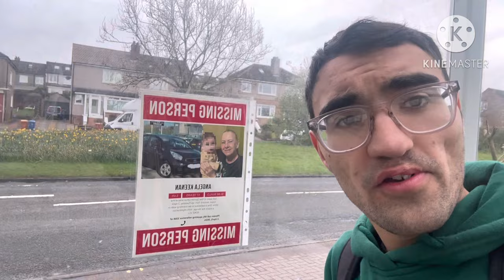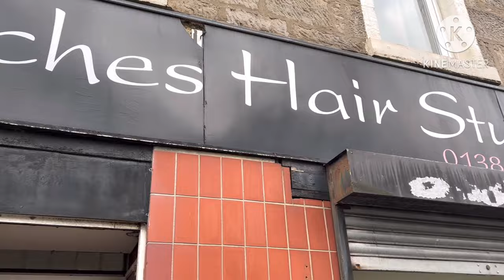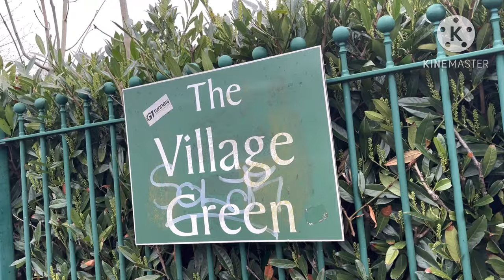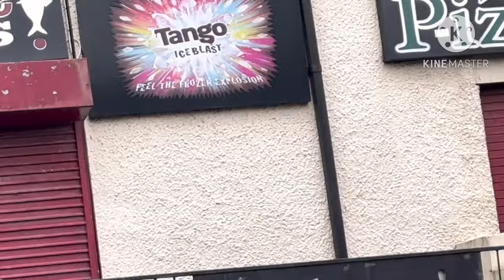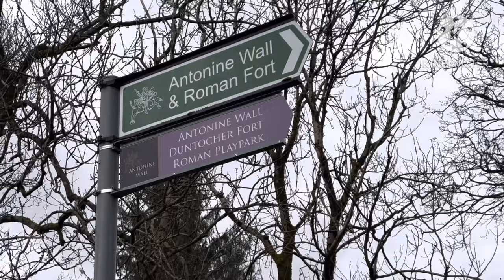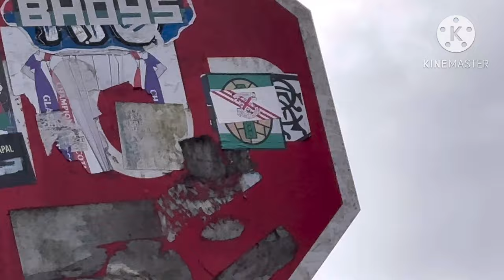Duntocher (Dunty) I was surprised. Pubs, wee shops, council houses and more